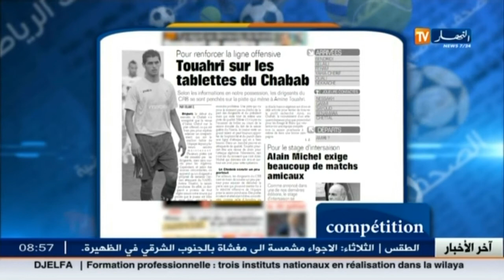بوغبا يصنع الحدث ويلهب أوروبا